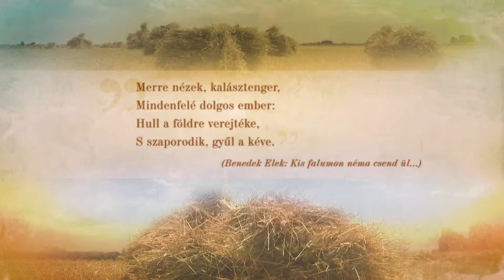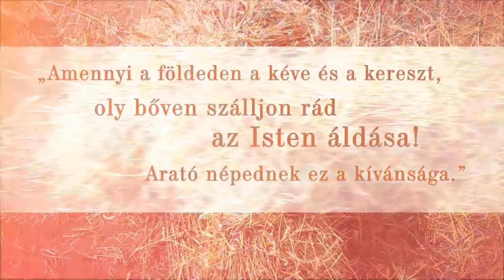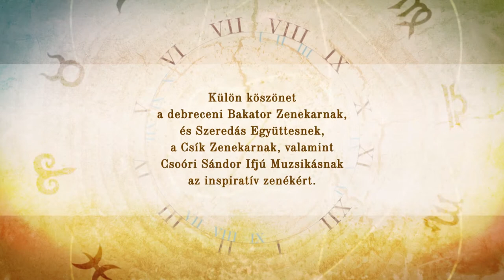Az élő örökség – Július (8. rész)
Az évkör hónapról hónapra

8. rész. Július, Áldás hava. A falu népe indul a határba a termést betakarítani. Kemény próbatétel volt a kézi munka, így a betakarítás nehéz terhét a fiatalok, idősek egyaránt pajzán viccelődéssel oldották. Az aratókoszorúk készítése hálaadás volt a megtermett búzáért.

Évszázadok óta minden hónaphoz kapcsolódik népi és egyházi hagyomány, amely egy-egy ünnepet, munkafolyamatot vagy magatartásformát jelölt annak az időszaknak a jellegzetességeire építve.

rendező: Széles Tamás
forgatókönyvíró: Vojtkó Ferenc
operatőr: Renyó Norbert
vágó: Andriska János
zeneszerző: Pikó Sándor
narrátor: Nagy Garay Tamás